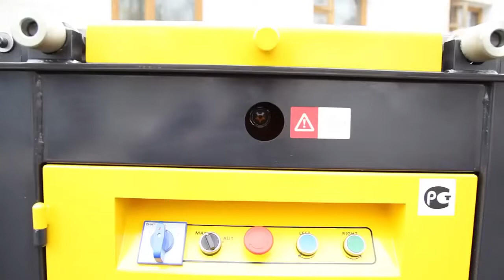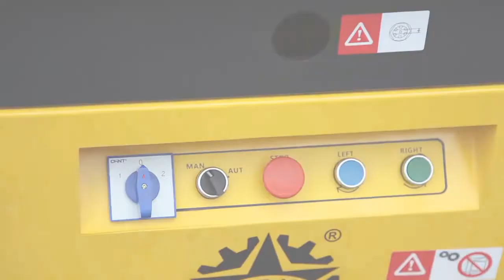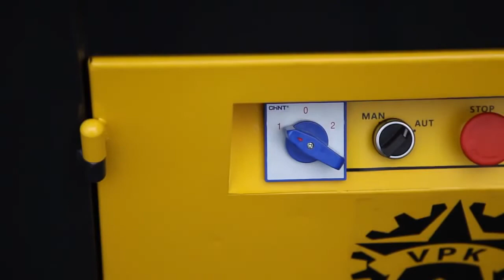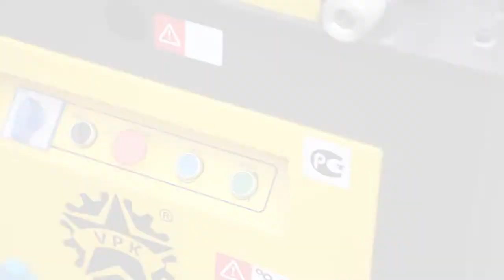Станок для гибки арматуры ВПК Г-42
Станок для гибки арматуры Г-42 применяется на заводах ЖБИ, домостроительных комбинатах, на строительных объектах, предназначены для гибки арматурной стали круглого, квадратного сечения. В отличие от модели Г-40 на станке для гибки Г-42 сокращено время настройки угла загиба на поворотном рабочем диске.